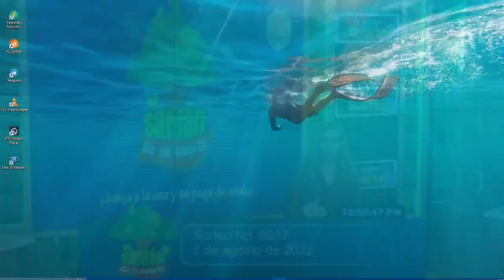SAMÁN DE LA SUERTE Resultado del MARTES 02 DE AGOSTO de 2022 ✅🥇🔥💰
Hola buenas tardes, te presentamos los resultados de las loterías y chances en Colombia, vamos con el Resultados del Chance Samán de la suerte del MARTES 02 DE AGOSTO de 2022.